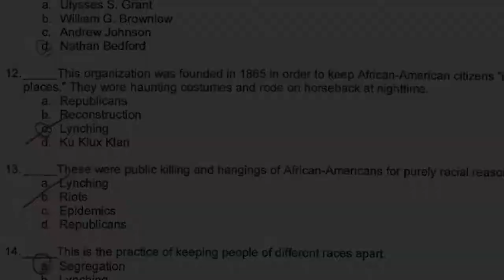Tennessee Watchdog Year in Review 2016: BAD TEACHERS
Part of an ongoing video series reviewing Tennessee Watchdog's most noteworthy stories for 2016. In this edition Tennessee Watchdog does a rundown of misconduct in our public schools among teachers and educators.